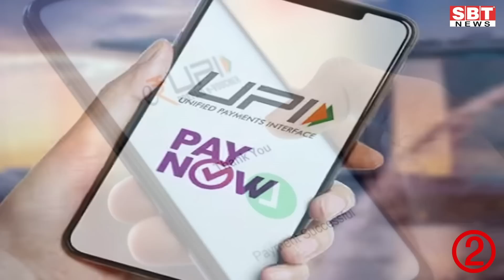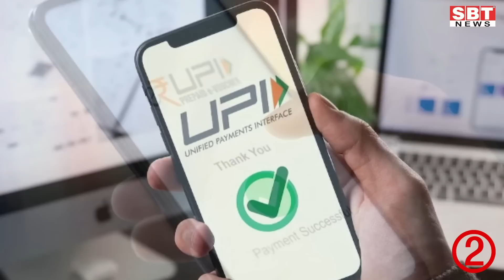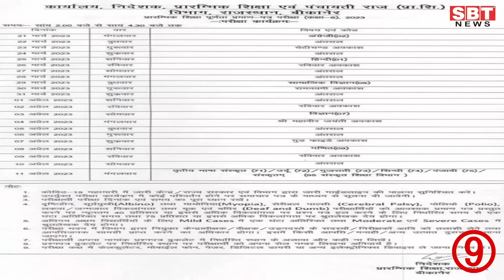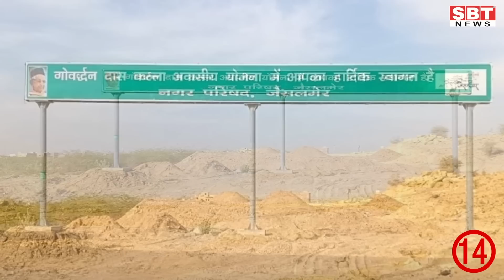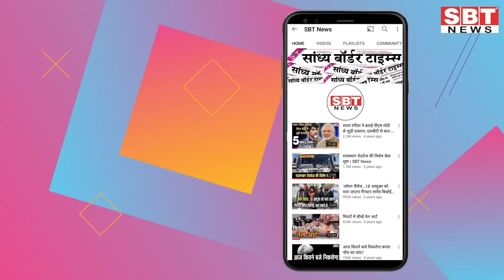22 फरवरी : राजस्थान सुबह 6.15 बजे की 15 बड़ी खबरें | SBT News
22 फरवरी : राजस्थान सुबह 6.15 बजे की 15 बड़ी खबरें